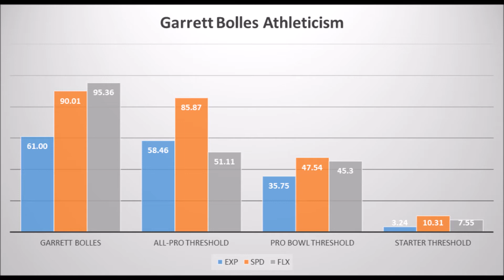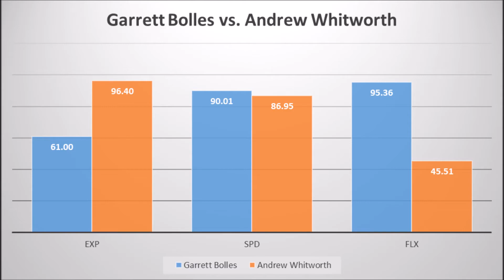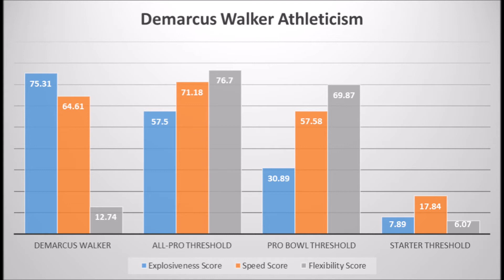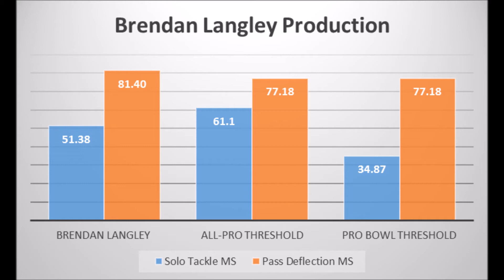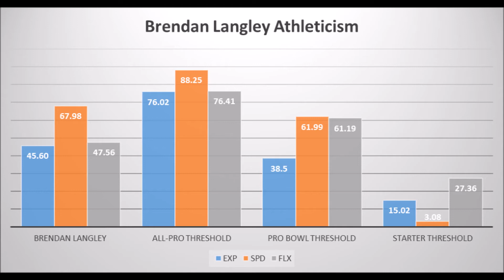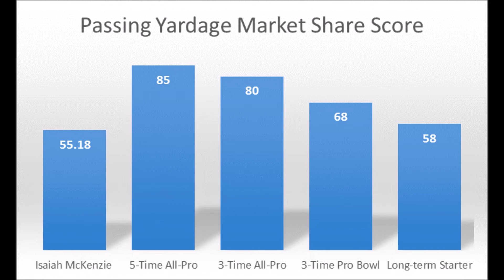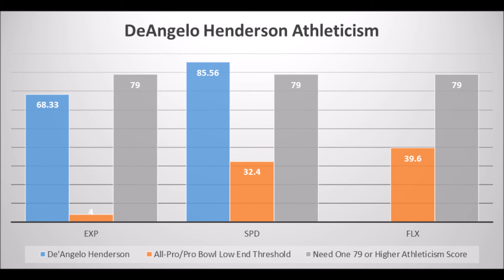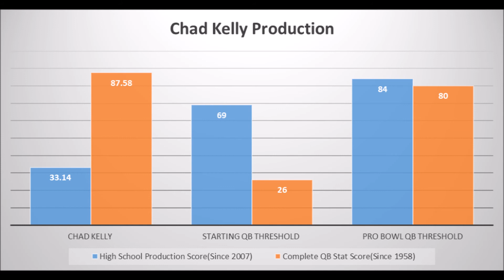Denver Broncos 2017 NFL Draft: Data/Analytics Review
The Denver Broncos made an early investment to their offensive line depth with offensive tackle Garrett Bolles. But does he have the goods to become a stud on the left side? Find out as James Cobern breaks down the entire class with age, production and athleticism data.

Follow James Cobern on draftcobern.wordpress.com and twitter @Jimetrics